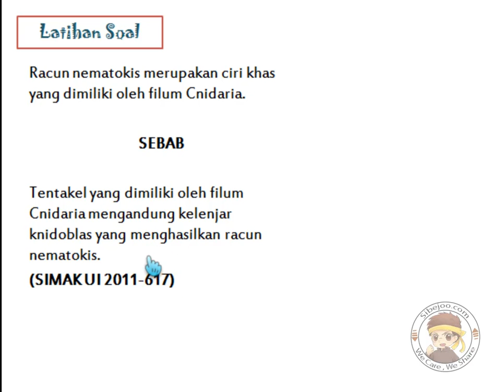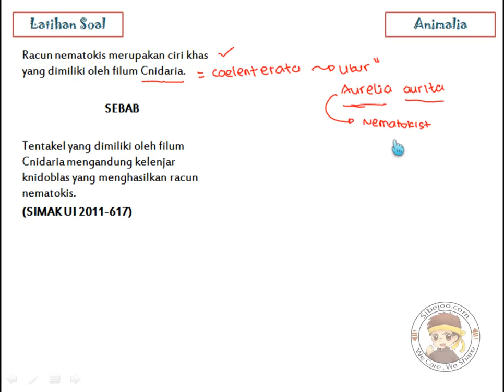Animalia Latihan Soal 7